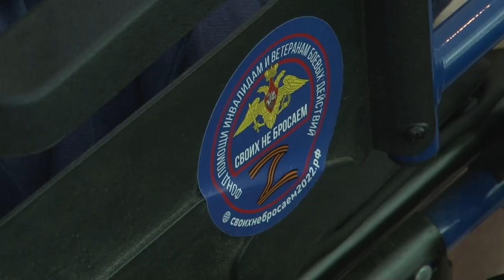Паралимпийцы навестили раненых участников СВО в Звенигороде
Спортсмены-паралимпийцы навестили участников СВО, которые сейчас проходят реабилитацию в одном из санаториев округа. Для бойцов провели мастер-классы, привезли им спортинвентарь и рассказали, как спорт может изменить жизнь.